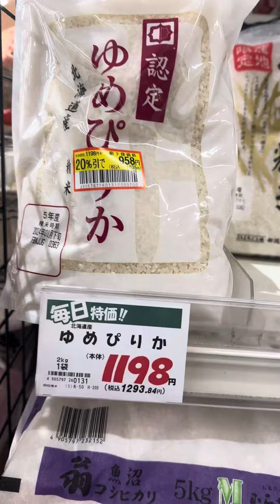20% off ng bigas laking tipid